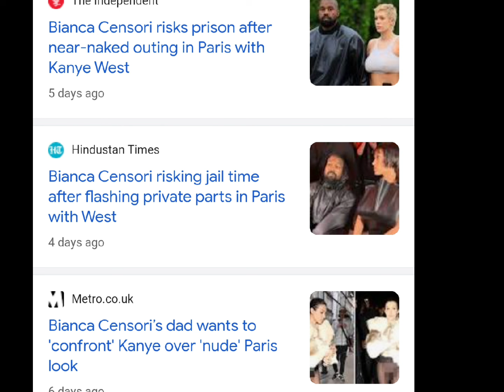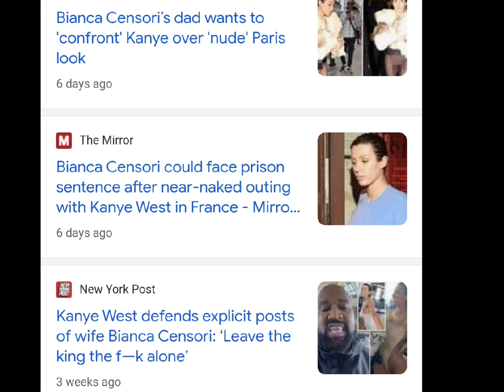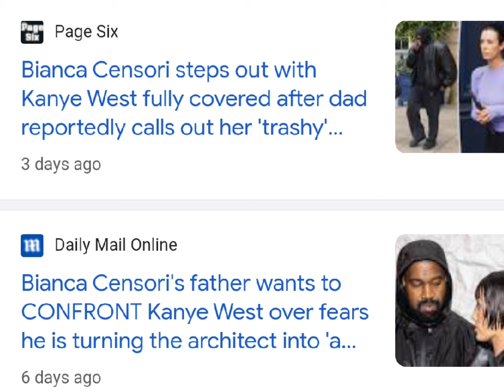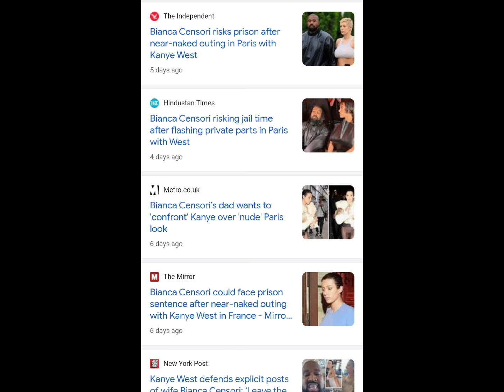Ye & Bianca Thrown Under The Bus To Cover Up For Diddy & Other Hollywood Puppets